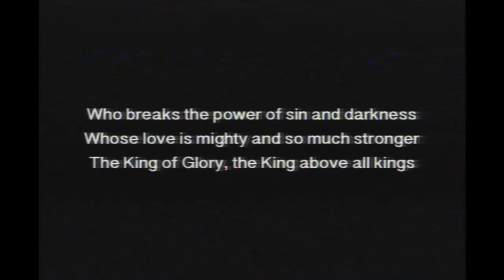Romans 6:1-14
Ted Harries 10/12/2014